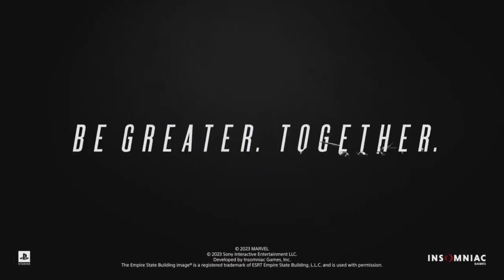Marvel's Spider-Man 2 PS5 - Official Trailer [4K 120 FPS]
Take a look at the story trailer for Marvel's Spider-Man 2, an upcoming game developed by Insomniac Games in collaboration with Marvel Games and PlayStation. On October 20, 2023, Marvel's Spider-Man 2 will be released on PlayStation 5. As they balance their responsibilities as protectors of Marvel's New York, Peter Parker and Miles Morales enter new chapters in their lives. Our heroes' relationship is tested and strained as the Symbiote threatens them, the city, and the ones they love as Harry Osborne, Peter's best friend, returns into his life and Miles looks for a future beyond high school.